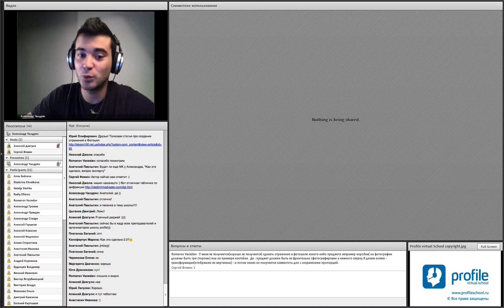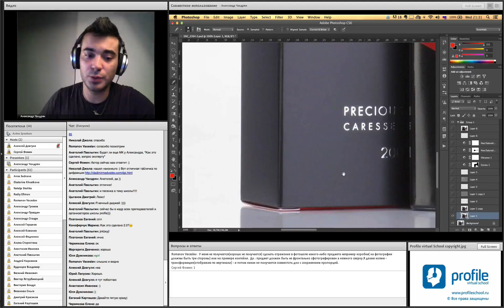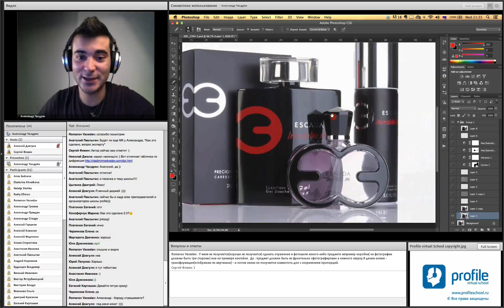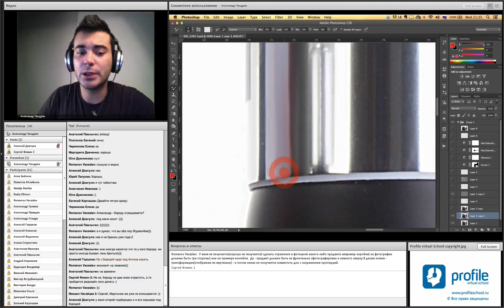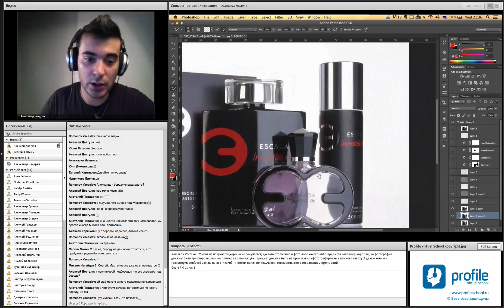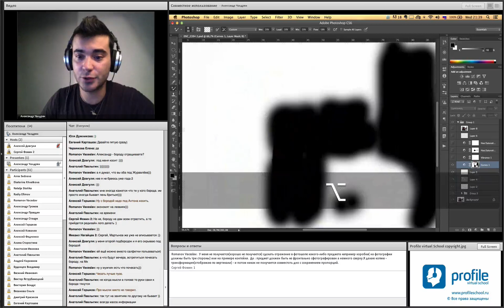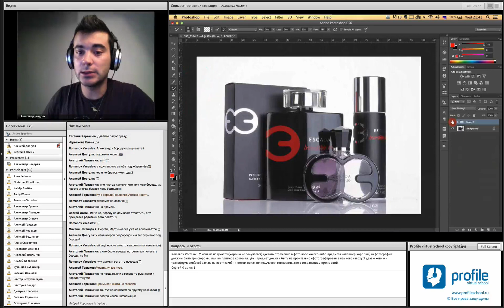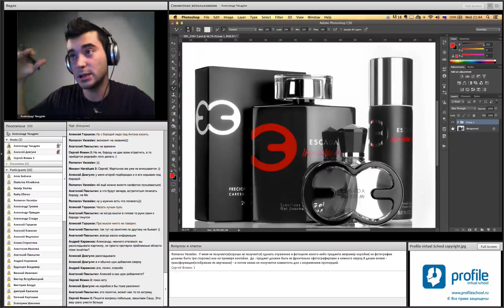Предметная ретушь. Эпизод 5. Саша Чалдрян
Смотрите эпизод онлайн занятия.

Один из дополняющих мастер-классов в разрезе коммерческой ретуши: что и как ретушировать в изображениях предметов, чтобы создать коммерчески привлекательный продукт.

УЗНАЙТЕ СВОЙ УРОВЕНЬ В PHOTOSHOP
Если вы уже используете Photoshop и сомневаетесь, стоит ли вам проходить этот курс, рекомендуем вам проверить свой уровень знаний. Пройдите тест, составленный нашим экспертом Андреем Журавлевым. Он выявит ваши «слепые зоны» во владении программой. Вы получите рекомендацию, какой курсу вам лучше подойдет в соответствии с вашим текущим уровнем.